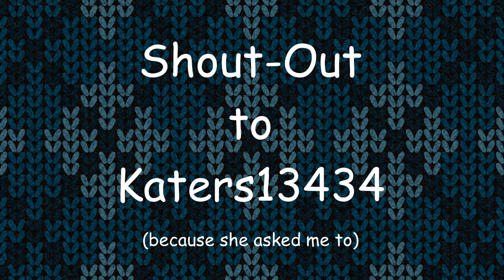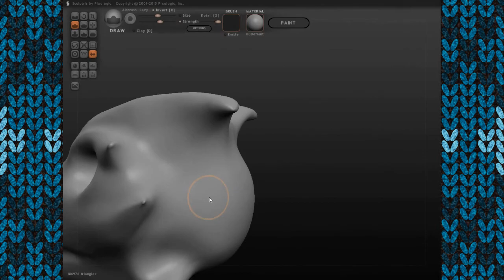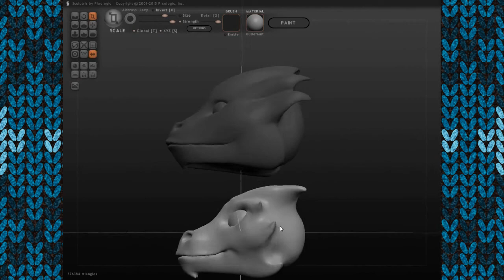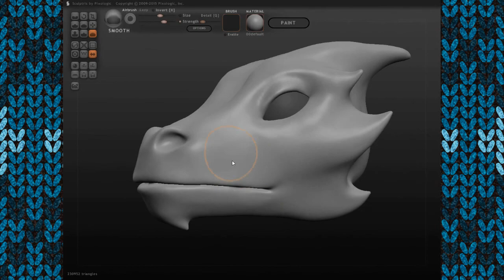[Speed Sculpt] Drogan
She's so sultry D:

Also forgot to edit out Shrek OwO